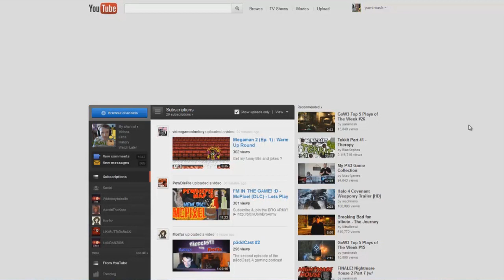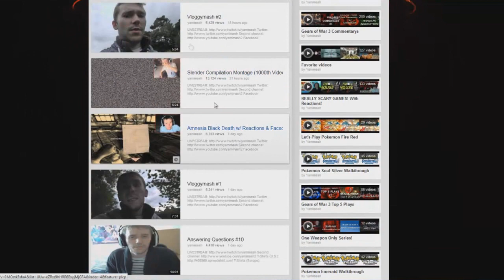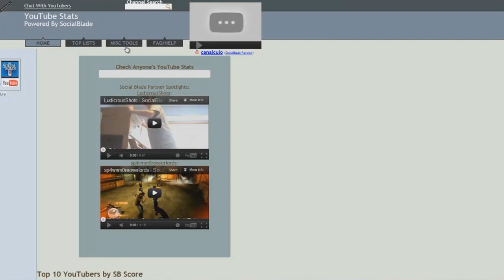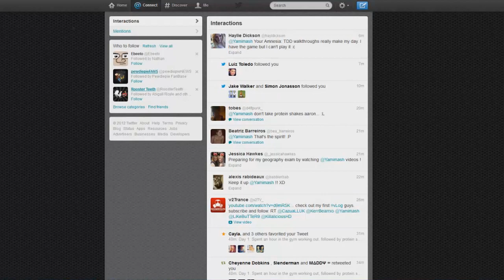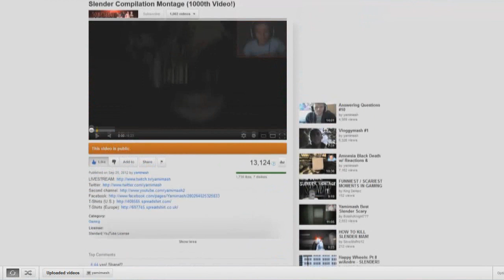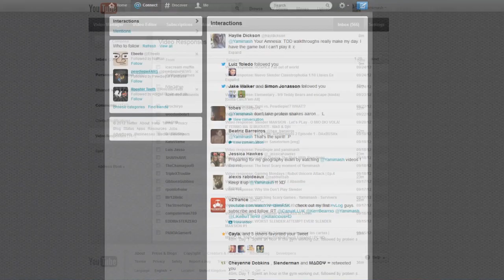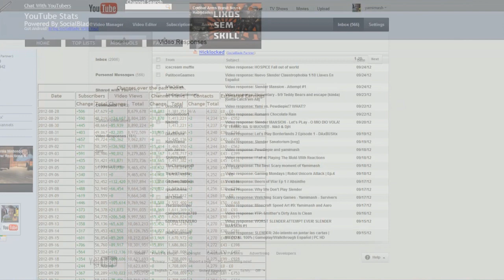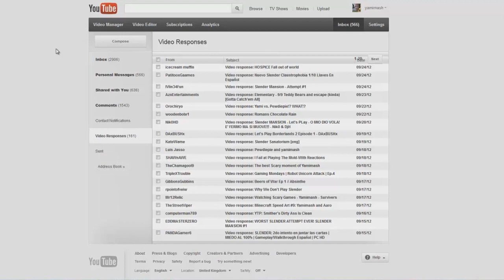YT Tips and stuff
People keep asking so here you gooo!